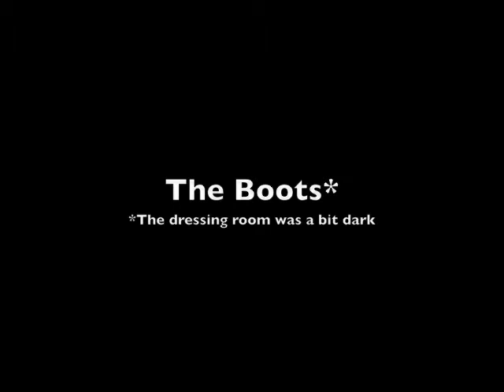Becoming Adolf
Preparing for a performance of Das Tagebuch der Anne Frank (The Diary of Anne Frank), a chamber opera by Grigory Frid.  In a musical interlude, Anne has a dream about Hitler and his fascination with world conquest.

This is me before the show getting ready to play that dream.